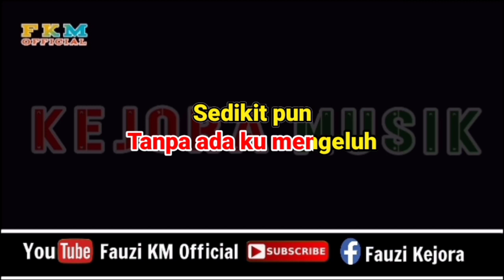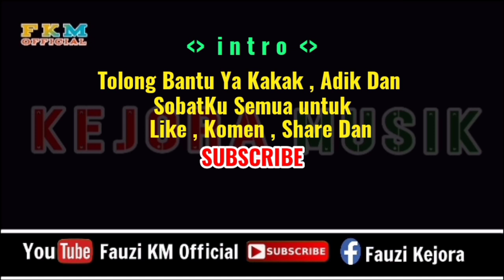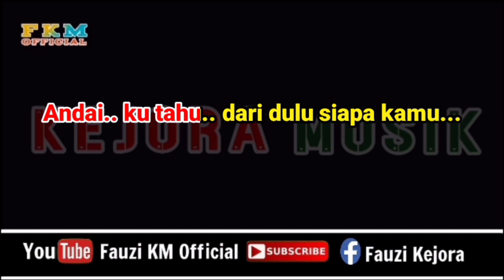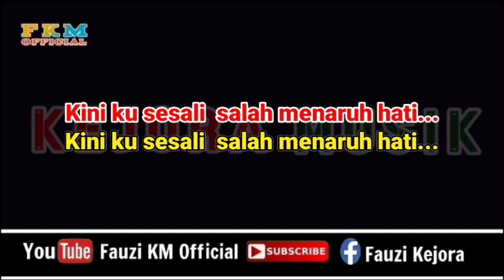Salah Menaruh Hati - Nazia Marwiana (Karaoke) Key Original Song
Nada Original
Tittle : Salah menaruh hati
Artis : Nazia Marwiana
Song Writer : Wanda Mahardika
Arranger Musik Karaoke : Fauzinario
Chanel Youtube : Fauzi KM Official

      Terimakasih 🙏